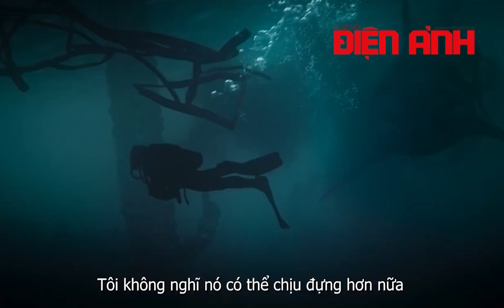Quái Vật Đen | 'Hung thần' đáng sợ của biển sâu chính thức quay lại màn ảnh rộng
Quái Vật Đen xoay quanh câu chuyện khi kỳ nghỉ bình dị của gia đình Oilman Paul Sturges biến thành cơn ác mộng. Bởi họ đã gặp phải một con cá mập Megalodon hung dữ, không từ bất kỳ khoảnh khắc nào để bảo vệ lãnh thổ của mình. Bị mắc kẹt và tấn công liên tục, Paul và gia đình của mình phải tìm cách để an toàn sống sót trở về bờ trước khi con cá mập khát máu này tấn công lần nữa.